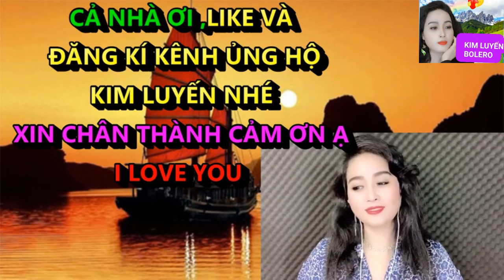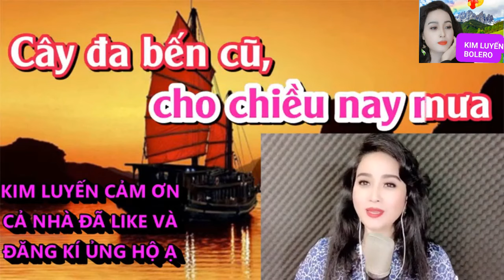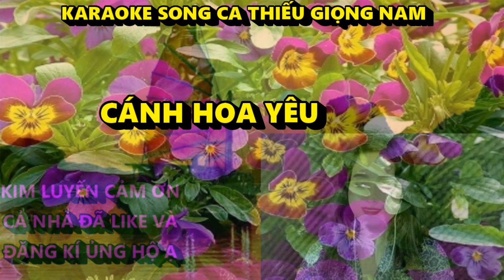CÁNH BUỒM CHUYỂN BẾN - CÁNH HOA YÊU - KARAOKE THIẾU GIỌNG NAM | KIM LUYẾN